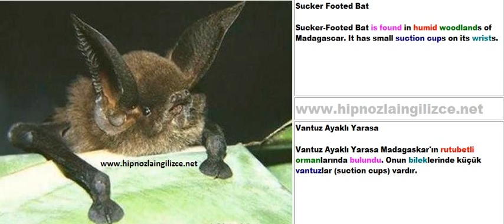Sucker Footed Bat